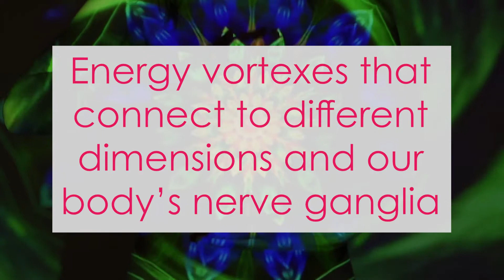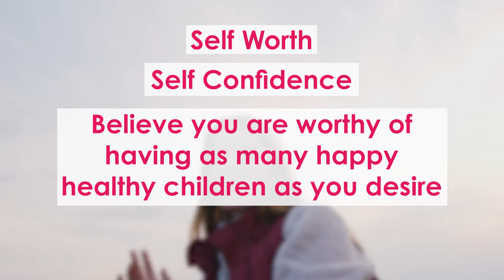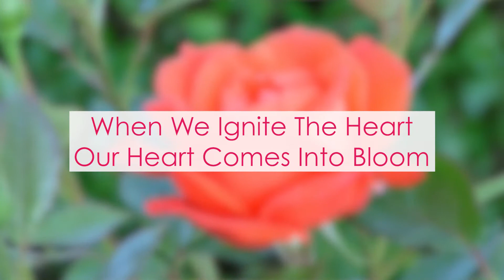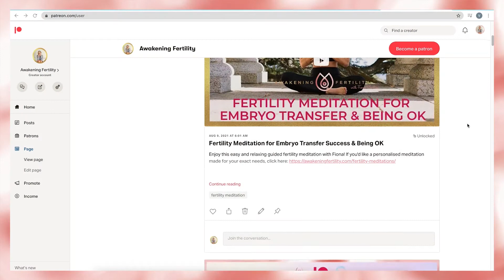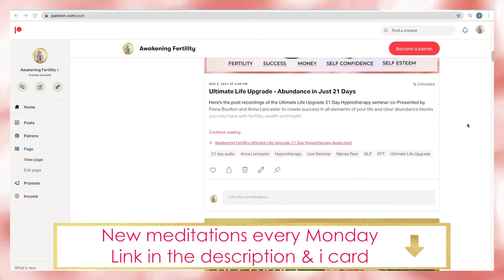How to open your HEART for DEEPER MEDITATION | Top 10 Meditation Tips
Yes! By opening your heart with these SPECIAL tips you can have deeper and more meaningful meditations and increase your TTC chances  - Top 10 Meditation Tips!

Want to strengthen your meditations, harness the power of meditation and how to meditate properly? This video fertility expert Fiona Boulton will guide you to open your heart in order to go deeper and stronger in meditation and improve your chances of TTC.

**BONUS GIFT!**
Want to enjoy a 3-part video series to help you become baby ready?
You will learn the sacred secrets to fertility success THAT YOUR DOCTOR HASN'T TOLD YOU.
Click here to enjoy The Sacred Fertility Formula valued at £397, yours FREE for a limited time